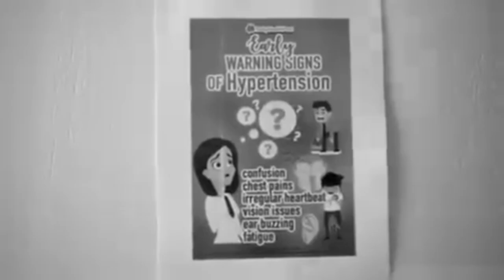Major Food & Wine Events Targets Major Donation to HLSCC Culinary Dept